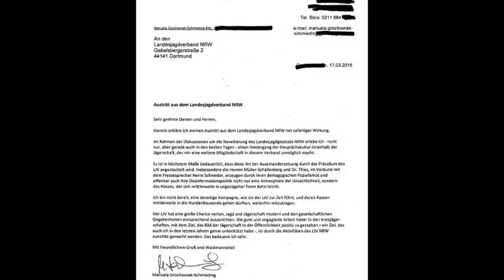Demo der Deutschen Jägerschaft in Düsseldorf am 18.03.2015